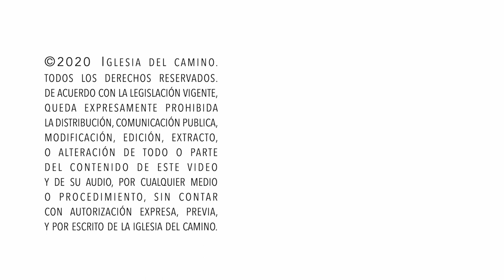Marc Bermúdez, "Perdiendo al Hijo" 04-01-21.